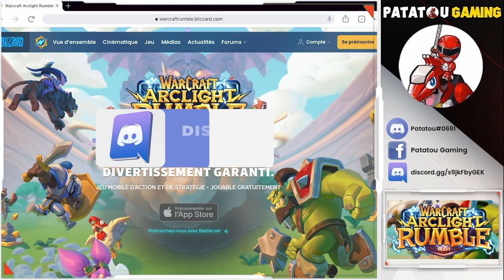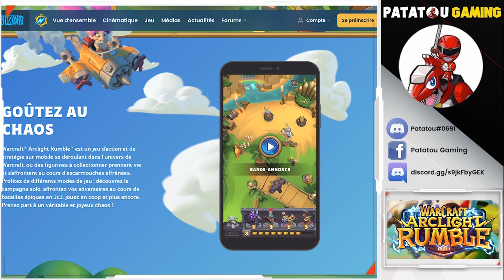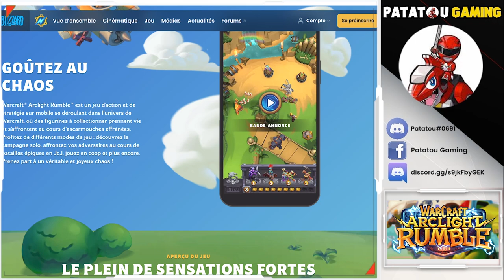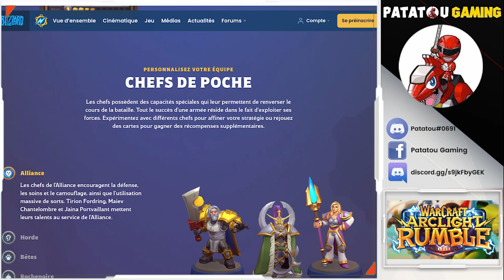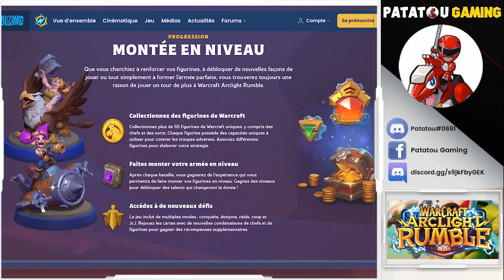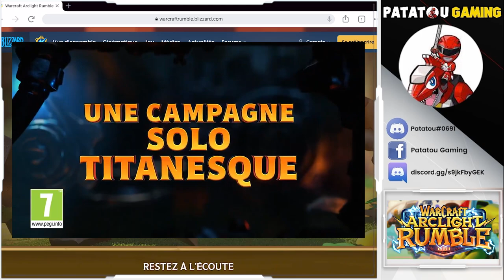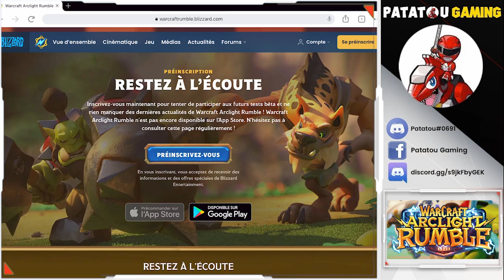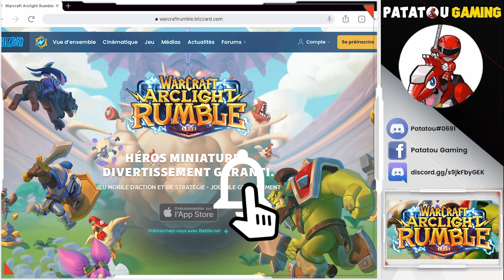ROK KILLER ? WARCRAFT ARCLIGHT RUMBLE!